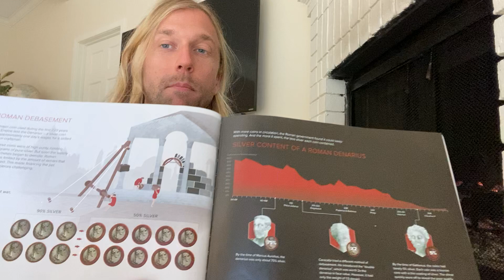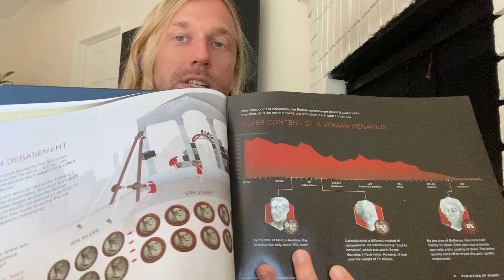Currency Isn't Wealth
In this video I explain how currency is just *a tool* that we use for exchange.  ...but it isn’t our source of wealth...

And that too much “hodling” (or holding) of any currency (in this case cryptocurrency) is actually detrimental to that currency.  As is too much creation of that currency... I then use some examples to demonstrate this.

I end by saying that, if we want to improve the value of a currency we should instead work to make it easier for producers and consumers to use the currency by creating better wallets etc, instead of just hodling it and expecting it to increase in value.